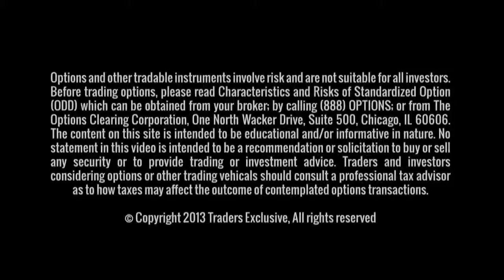State of the Equity Markets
George talks about the selling pressure in the large indexes and the positive action seen in the mid cap and small cap indexes.